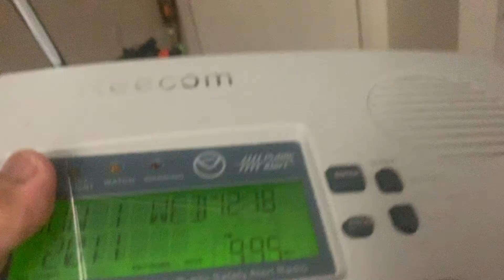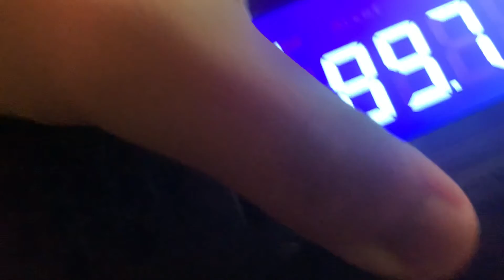TEXAS REQUIRED MONTHLY TEST (REAL EAS#2609-2610)